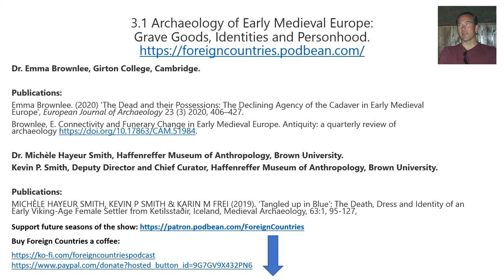3.1 Archaeology of Early Medieval Europe: Grave Goods, Identities and Personhood.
Dr. Emma Brownlee, Girton College, Cambridge.

Publications:
Emma Brownlee. (2020) 'The Dead and their Possessions: The Declining Agency of the Cadaver in Early Medieval Europe', European Journal of Archaeology 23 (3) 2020, 406–427.

Brownlee, E. Connectivity and Funerary Change in Early Medieval Europe. Antiquity: a quarterly review of archaeology

Between the sixth and eighth centuries AD, the practice of furnished burial was widely abandoned in
favour of a much more standardized, unfurnished rite. This article examines that transition by considering
the personhood and agency of the corpse, the different ways bonds of possession can form between
people and objects, and what happens to those bonds at death. By analysing changing grave good use
across western Europe, combined with an in-depth analysis of the Alamannic cemetery of Pleidelsheim,
and historical evidence for perceptions of the corpse, the author argues that the change in grave good use
marks a fundamental change in the perception of corpses.

Dr. Michèle Hayeur Smith, Haffenreffer Museum of Anthropology, Brown University.

Kevin P. Smith, Deputy Director and Chief Curator, Haffenreffer Museum of Anthropology, Brown University.

Prof. Karin M. Frei, National Museum of Denmark.

Publications:
MICHÈLE HAYEUR SMITH, KEVIN P SMITH & KARIN M FREI (2019). ‘Tangled up in Blue’: The Death, Dress and Identity of an Early Viking-Age Female Settler from Ketilsstaðir, Iceland, Medieval Archaeology, 63:1, 95-127,

IN 1938, a woman’s burial was uncovered by road builders at Ketilsstaðir in north-eastern Iceland.
Recently, her physical remains and associated funerary goods were re-examined by an international, interdisciplinary
team and formed the basis for an exhibition at the National Museum of Iceland in 2015.
This paper focuses on the items of dress that accompanied the woman in order to gain insights into the
ways her cultural identity was expressed at the time of her death. Here we explore the roles played by
material culture in signaling her identity, and the technologies and trade networks through which she was
connected, visually, to Scandinavia, the British Isles, and the Viking world at large.

This is a podcast about new and innovative research in archaeology.
Each episode I talk with pioneering and influential archaeologists about their journal papers, books and research projects.

Season 1 is all about the latest research into the Archaeology of the Roman West.
Season 2 is on Innovative Research in Australia.
Season 3 is on Early Medieval Europe.
Future Seasons:  Well, I'm open to suggestions!
Medieval Europe, Osteoarchaeology, Mesoamerica, Pacific Archaeology, Prehistoric Burials, Post-Medieval, Scientific Techniques, South-east Asia, Bronze Age Monuments. You tell me!